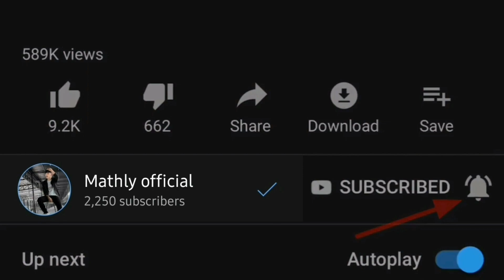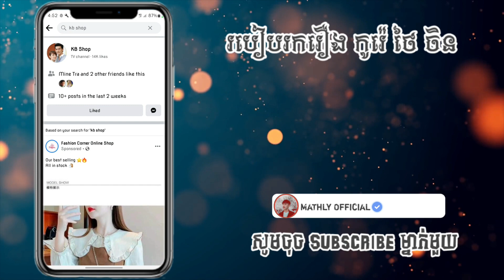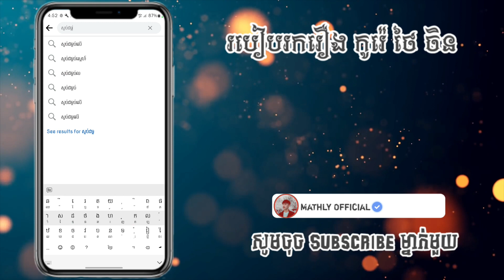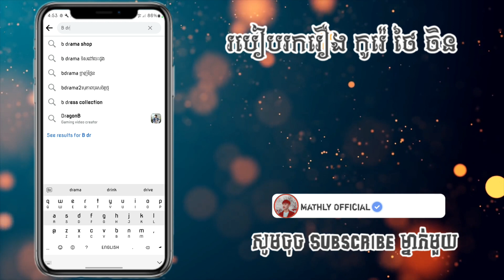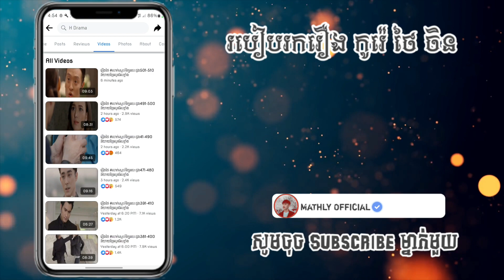រឿងថ្មីក្តៅៗ លាក់ស្នេហ៍ក្បែរបេះដូង និយាយខ្មែរ